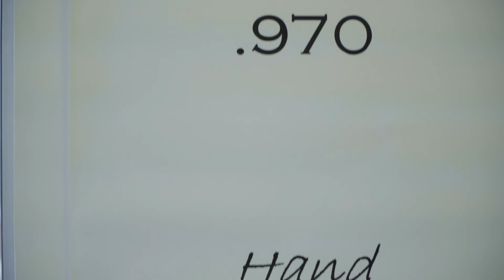Ignite Degante Jewellery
Fuelling Entrepreneurs for Economic Growth! Supporting Entrepreneurs to help businesses start, grow and locate in the Greater Fredericton Region.